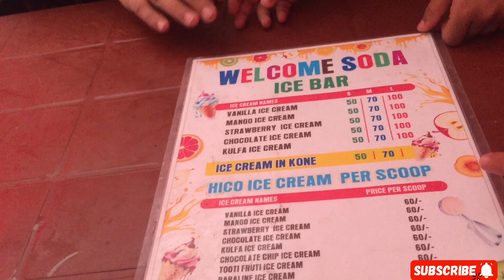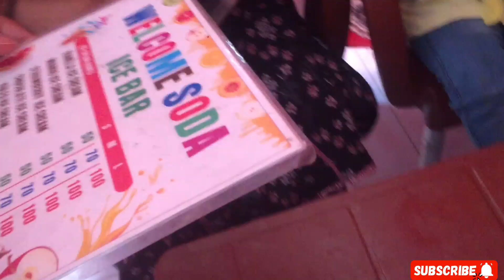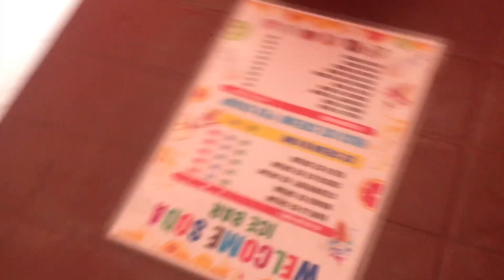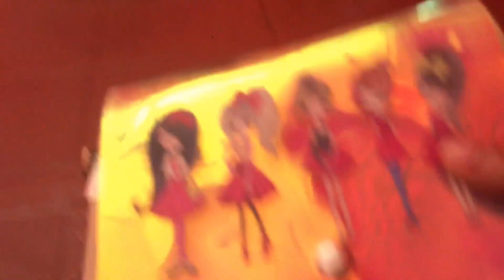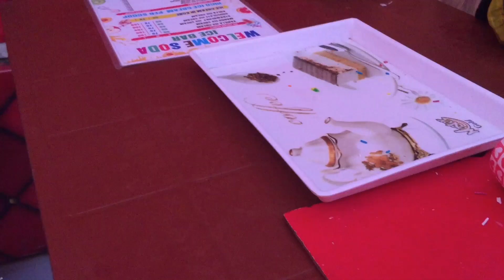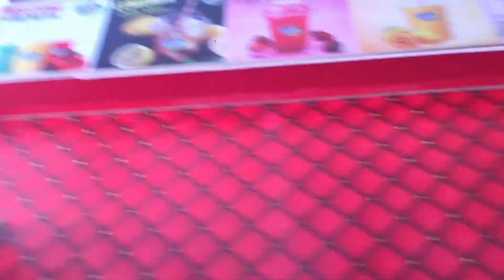Fun Family Adventures | Hamara Shaandar Din Park Mein | Ice cream | 3rd Day Eid | Aynish Vlogs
Hamari Family Ka Ek Shaandar Din Park Mein! Hum Ne Mazay Liye, Games Khele, Aur Khub Enjoy Kiya. Bachon Ne Slides Aur Swings Par Mazay Kiye. Yeh Hamare Liye Buhat Yaadgaar Din Tha. Family Ke Sath Aese Din Hamesha Khushi Lete Hain. Join Karein Hamare Adventures Ko!